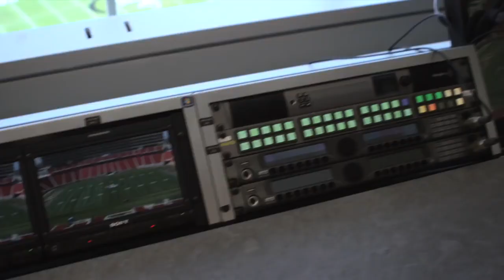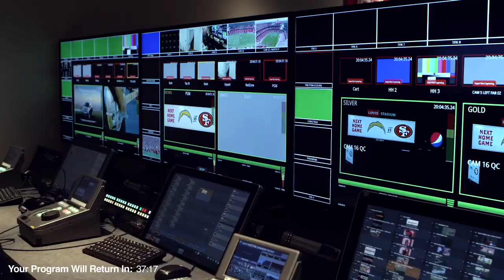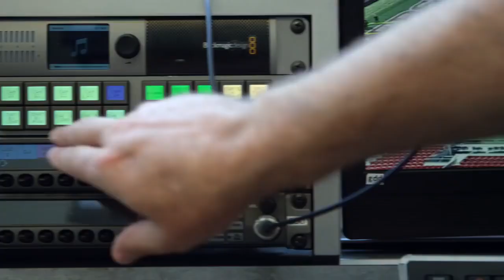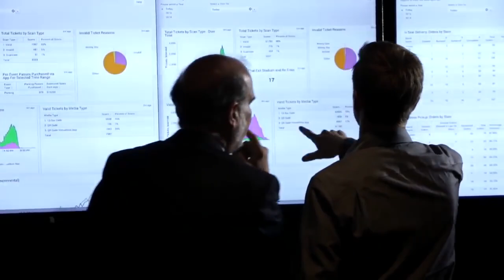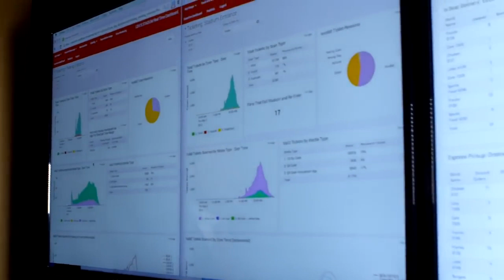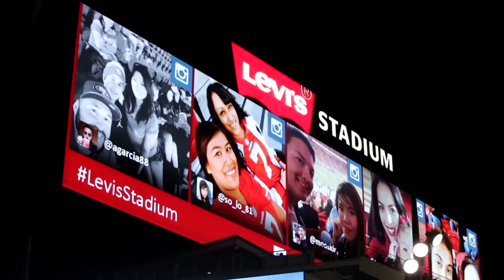Engineering the Wired Stadium